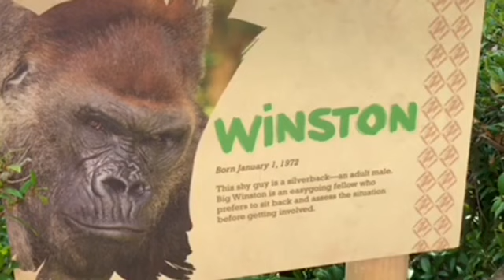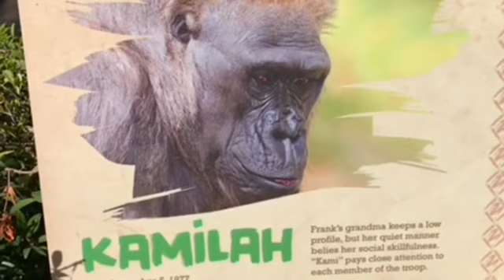Gorilla 🦍 Frank is on hammock with great model pose💕❤️ ハンモックの上でモデルポーズのフランク🌺🦍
フランクはハンモックの上からこちらを観察してますが　その間もモデルのようなカッコいいポーズ🧡💜💖

Frank is observing us from the top of the hammock, but during all the cool poses like a model 🧡💜💖
ウィンストン家族　❤️💖🧡
San Diego Safari Park
サンディエゴサファリ